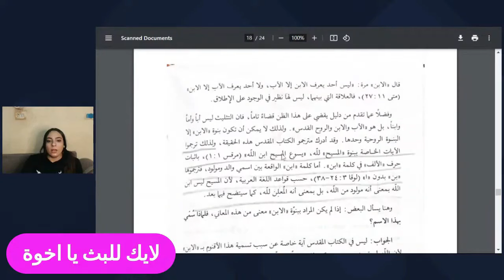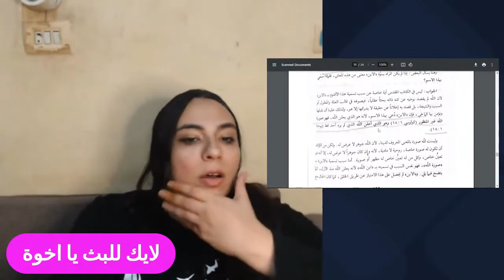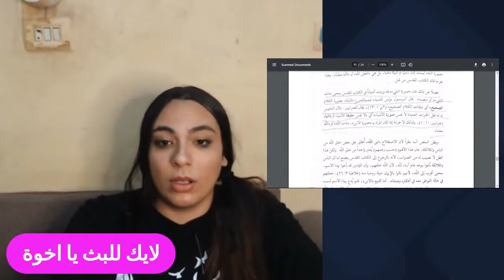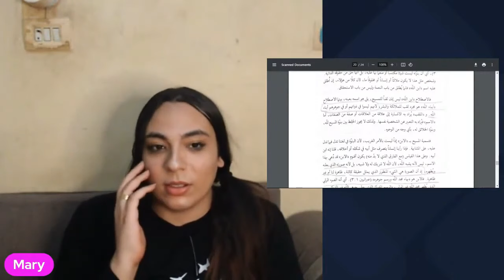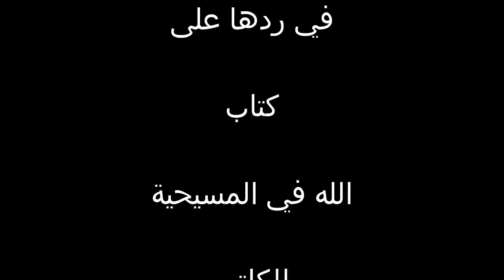كيف يكشف اقنوم الابن الغير منظور عن الله الغير منظور؟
كيف يعلن اقنوم الابن الغير منظور عن الله الغير منظور؟